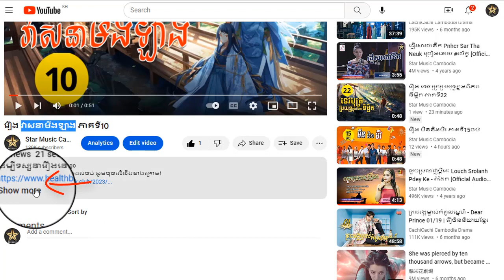រឿង វាសនាមីងឡាង ភាគទី29